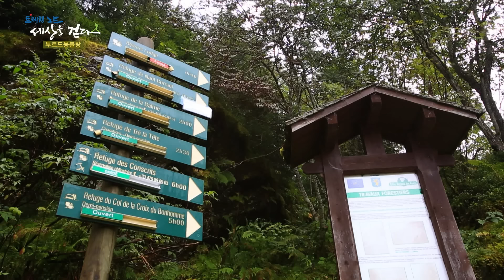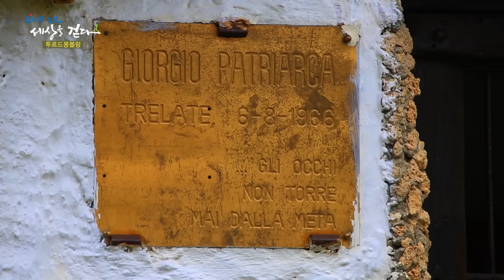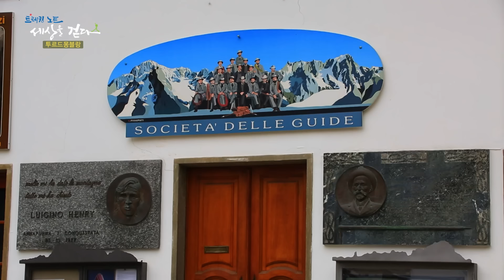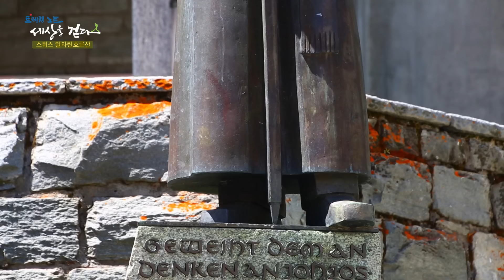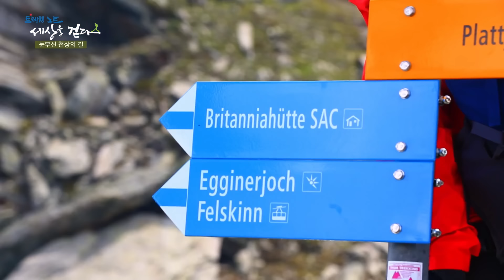[잠들기 전 떠나는 세계여행😴] 모든 것이 아름다운 길 '투르드몽블랑, 스위스 알라린호른산' KBS 20210828